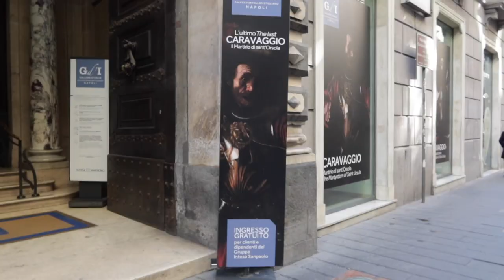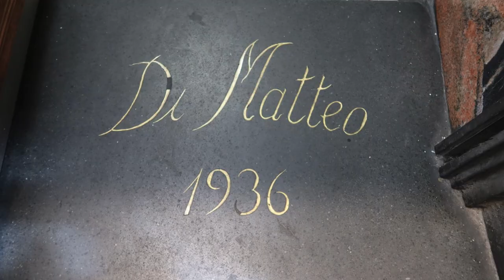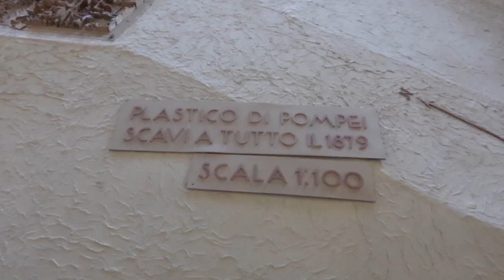2.5 days in Naples Italy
Naples, Italy is an under-appreciated gem righ in history, art, food and culture, that needs to be experienced firsthand in order to truly appreciate how wonderful it is.

In just 2.5 days, you'll get a taste of some of the best the city has to offer: breathtaking views, world-class museums, and amazing food.

0:00 - Intro
02:10 - Palazzo Rezle, the Royal Palace
03:20 - Palazzo Zevallos Stigliano
05:17 - Pio Monte della Misericordia
06:10 - Archaeological Museum of Naples

► RELATED LINKS

Check out my video about Farfa - one of the best day trips from Rome you never heard of!

► GET YOUR FREE ROME TRIP PLANNING GUIDE!

► SHOP ROMEWISE FACEMASKS

Canon G7x II Camera
Manfrotto (BEST Handheld Tripod)
Manfrotto (Manfrotto Xtra Fluid Video Head Kit (Black))

I’m Elyssa and this is Romewise, your go-to guide to Rome. Most of my videos are about Rome but you might find a few other travel videos here, as well. Enjoy!

Also, I’d love to hear from you! What other Rome videos would you like to see from me?